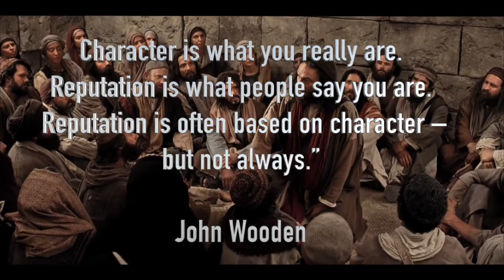Aug 30 International Sunday School Lesson - Sunday School in 7minutes TWO KINDS OF WISDOM